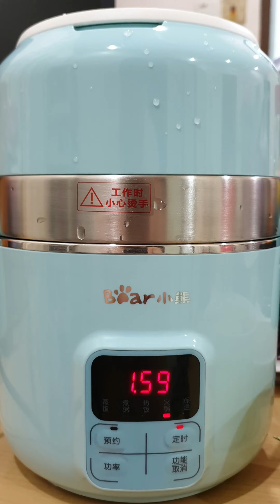Let's Makan Makan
Let's Pusing Pusing and Makan Makan